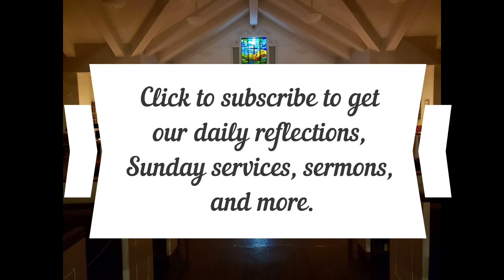Daily Reflection December 12, 2023, Amos 7:10-17